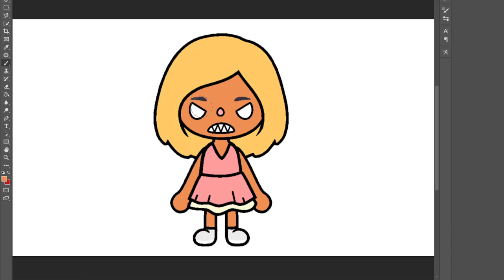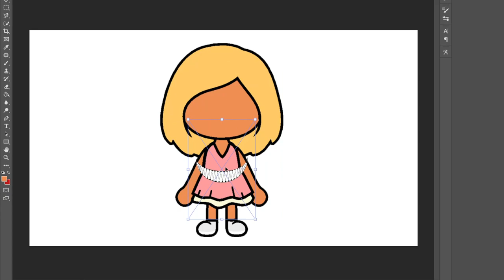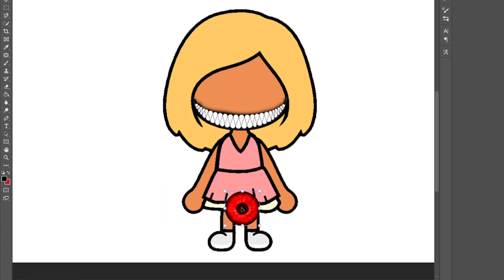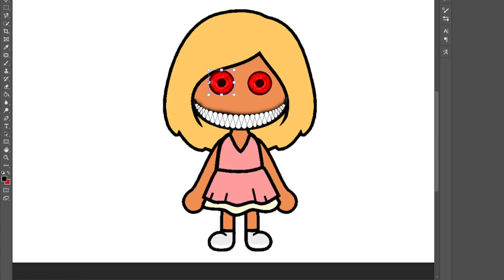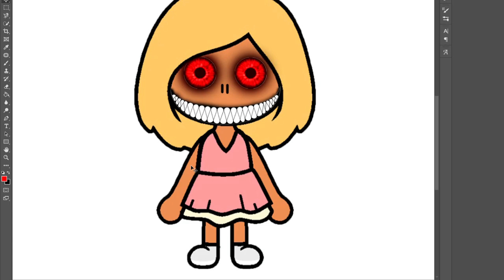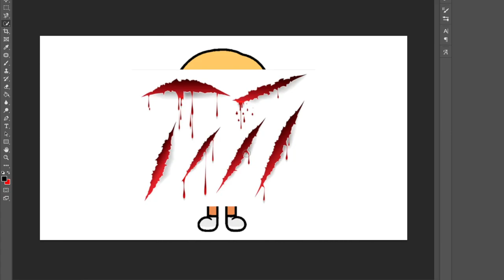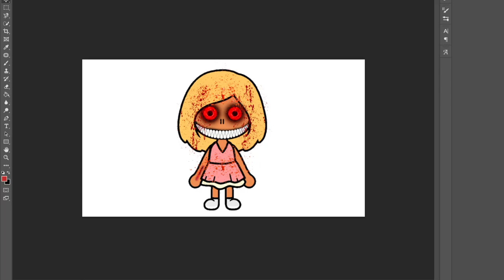How to Make Monster In Toca life world | Toca Boca | Toca Boca Horror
Toca Boca. How to Make Monster In Toca life world | Toca Boca | Toca Boca Horror
In this video I'll show you how I drew Monster
/links on my videos from MY channel/
Game: Toca Life World by Toca Boca